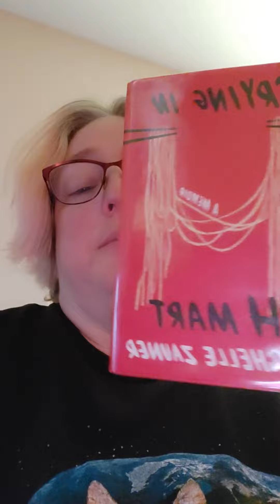Book Review - Crying in H Mart by Michelle Zauner